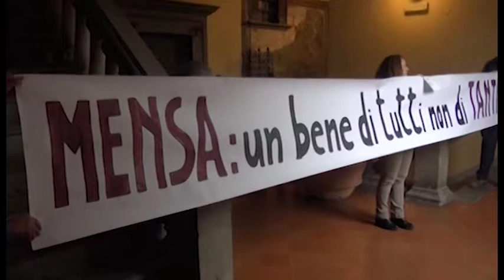Comitato mense, protocollata la delibera di iniziativa popolare